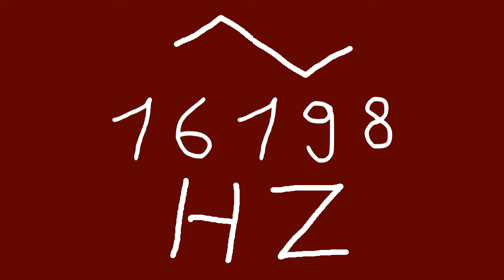16198 hz triangle